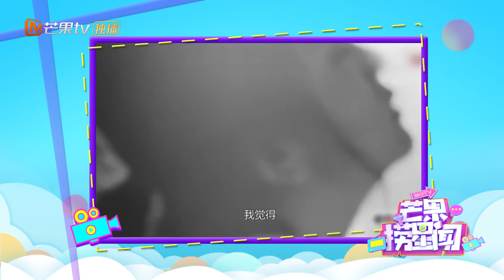何洁疑回应出轨风波：和刁磊相遇的时间很容易被误会《芒果捞星闻》Mango Star News【芒果TV精选频道】